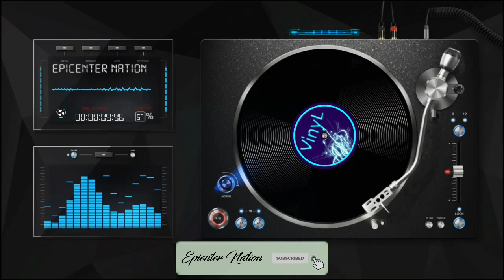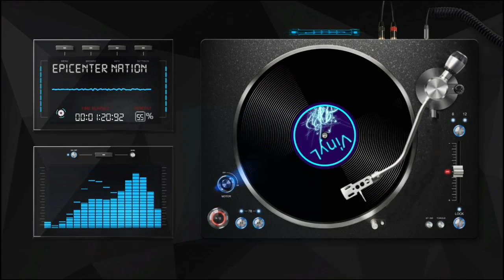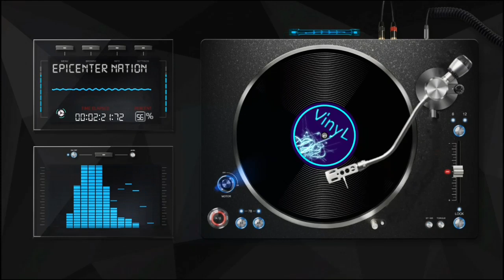Trevor Daniel - Falling [BASS BOOSTED]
🔥Espero que te agrde el nuevo diseño del video🔥